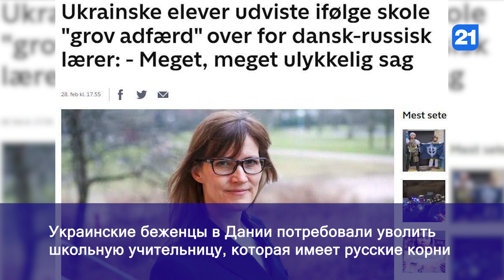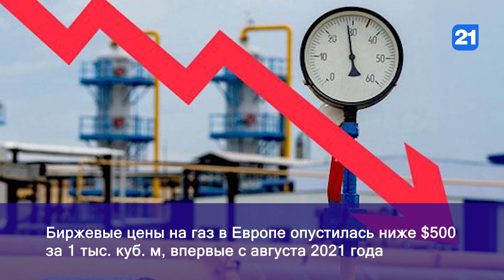NEWS DIGEST 03.03.2023